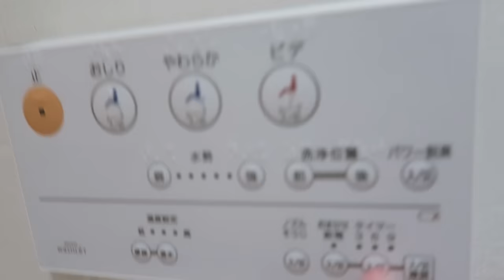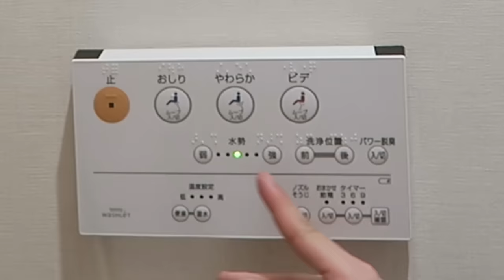LES TOILETTES JAPONAISES... (vidéo mature)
Depuis le temps que j'appréhende ces fameuses toilettes... On en a fait la vidéo la plus mature et gênante du monde.

Le jeu : toilettes japonaises